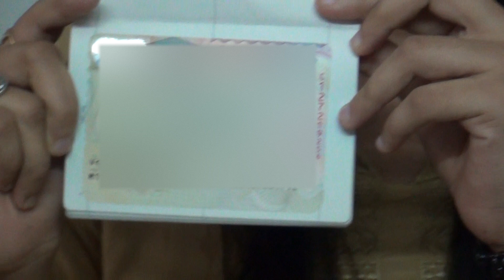Tired of visiting consultancies again & again for Documentation!! Get in Touch with CARE IMMIGRATION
CONGRATS PREKSHA FOR YOUR  VISA
CANADA STUDENT VISA
NO_Consultancy_Charges for Our students.
BESTVISACONSULTANCY in AHMEDABAD and#KALOL.
More Contact FREECOUNSELLING call
" Make your Dreams come true with CARE".
❤ Free YouTube Subscription : Keyword : carestudentvisa.

Twitter : CARE IMMIGRATION & VISA SERVICES.

Authorised TEST Registration Centre:- British Council & IDP.

19+ Awards and Appreciation Letter 12 + Years Rich Experience

Expert in STUDENT VISA – COACHING (IELTS & PTE ) –VISITOR VISA – BUSINESS VISA.

CANADA, USA, AUSTRALIA, NEWZEALAND, UK & EUROPE.